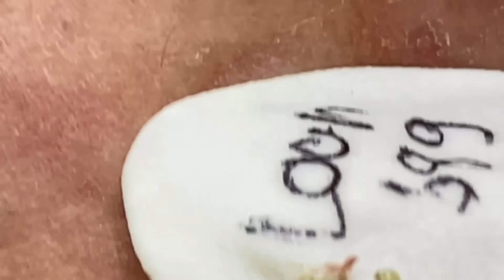Enjoy Your Day With Hien Nguyen Spa # 2507